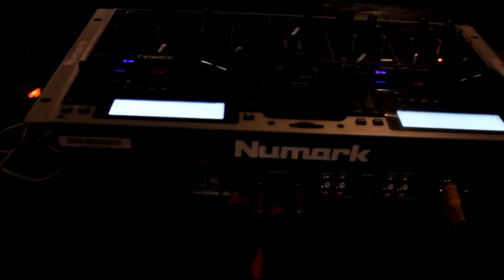Chris Howell Charity Dance Footage